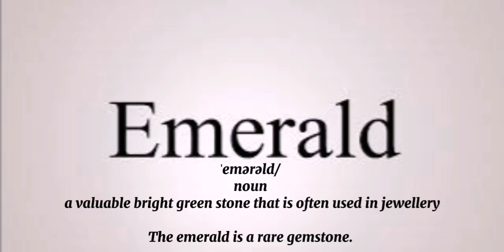Word of the Day "Emerald"